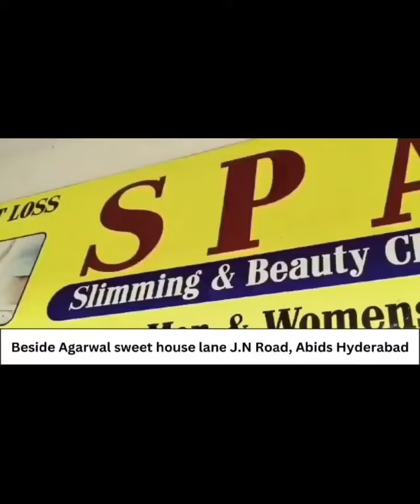Farmhouse pe Raid KTR ke Bro in Law ke Janwada mein Narsingi PS limits